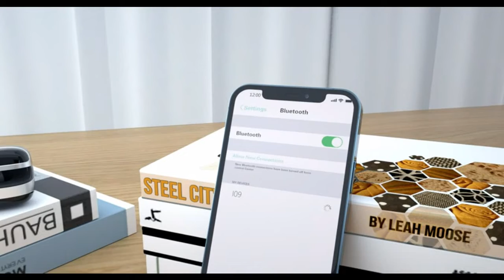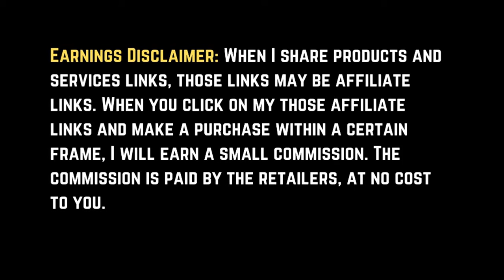Motast wireless airbuds review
Motast Wireless Earbuds, Bluetooth 5.1 Earbuds 140H Playtime Bluetooth Headphones HD Stereo Noise Cancelling Wireless Earphones in Ear with Mic, USB-C Charging Case, IP7 Waterproof Headset for Sports.
Product Link In The Comment Box